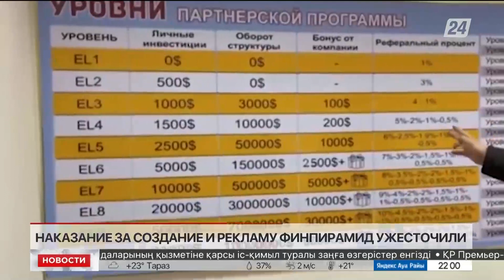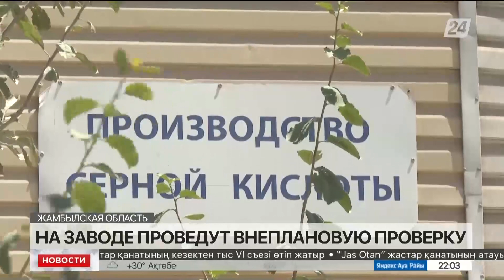Выпуск новостей 22:00 от 12.07.2022